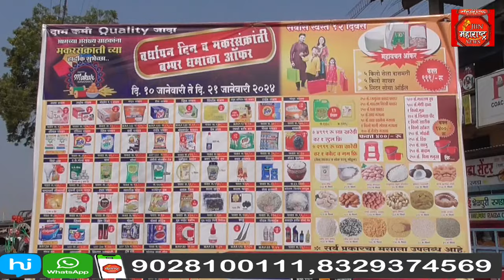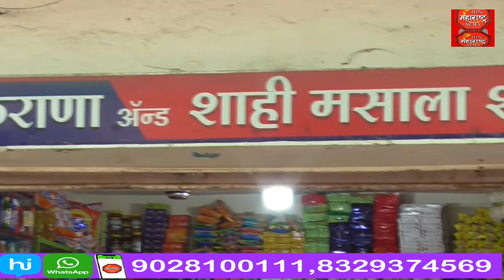आदिल किरणा & शाही मसाला शॉप ची बंम्पर धमाका ऑफर.